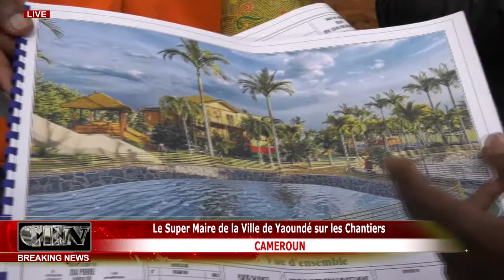CAMEROUN Le Super Maire de la Ville de Yaoudé sur les Chantiers